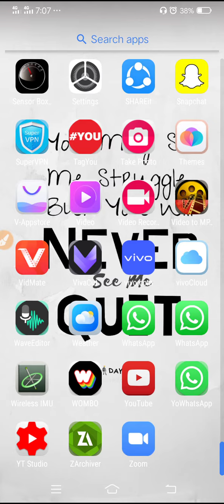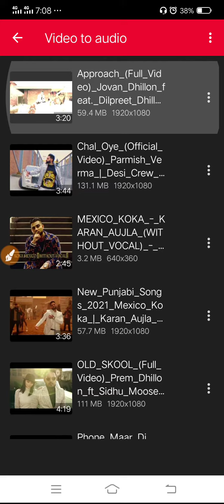How To Covert Video Into Mp3